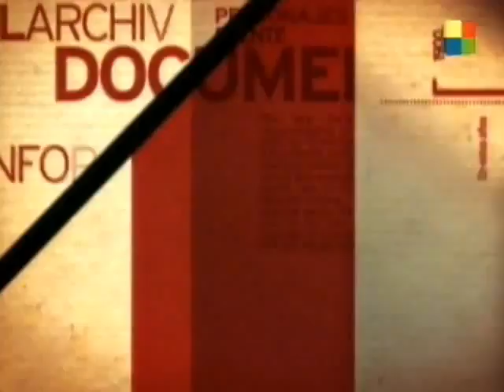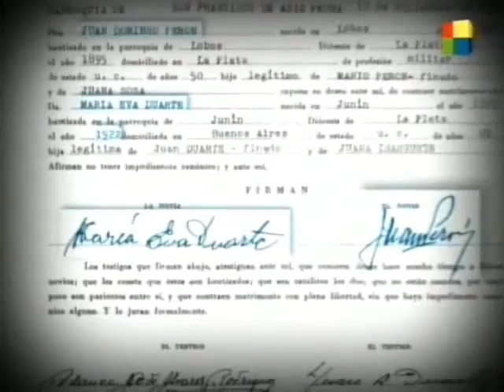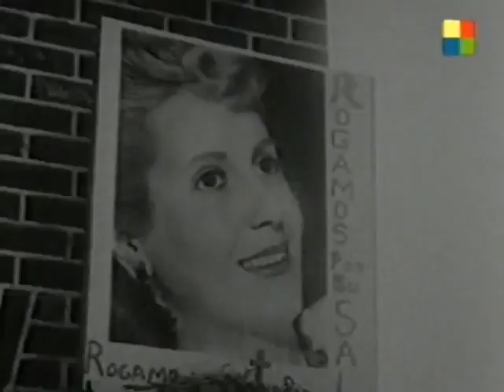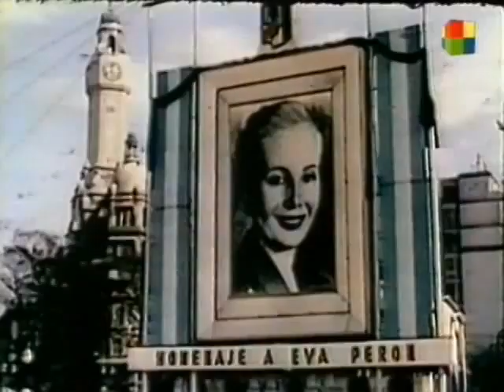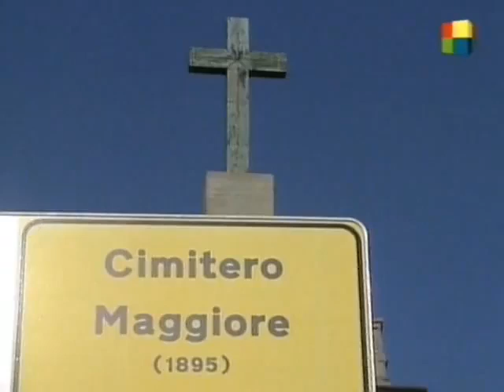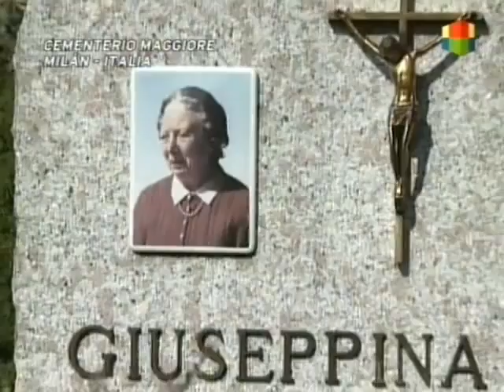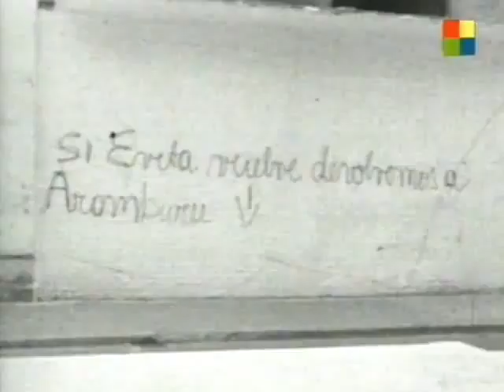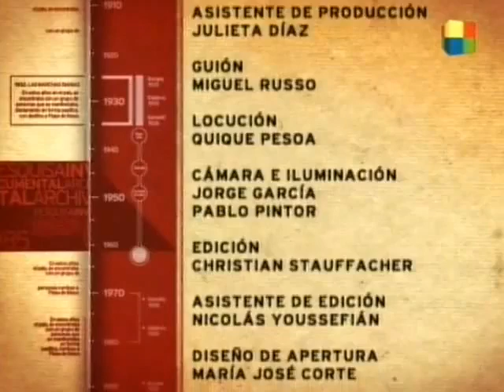Documental Evita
No te olvides de visitar para encontrar los mejores contenidos peronistas.